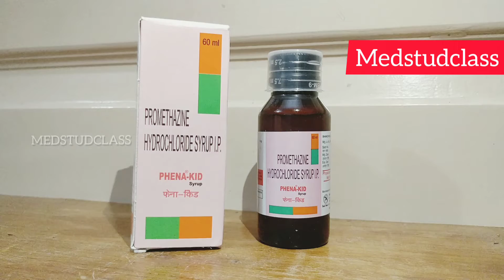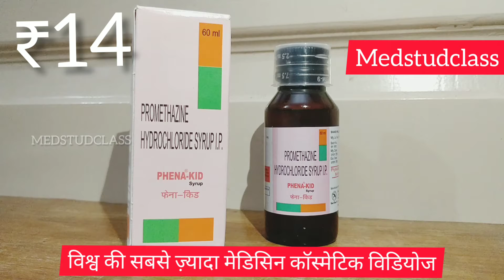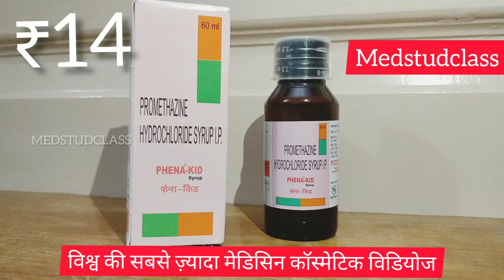Phena kid syrup promethazine janiye sach 👍